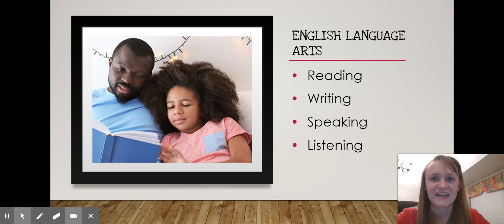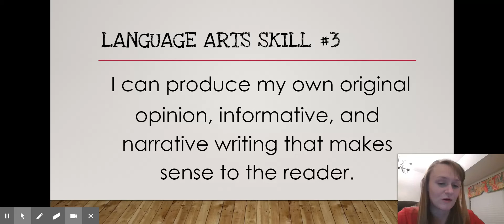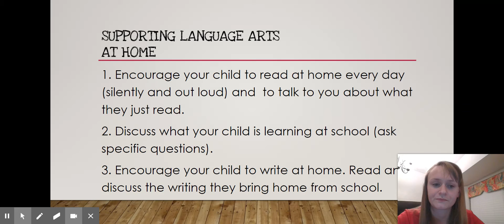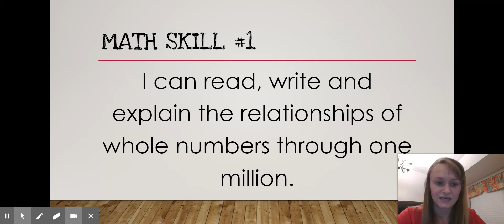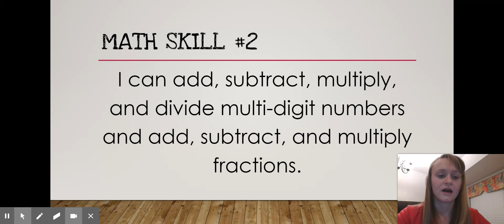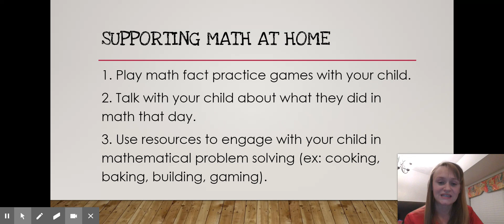Big 3 Family Night Part 1